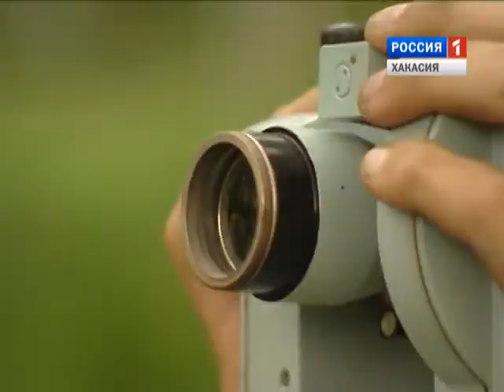Наука Хакасии 19 07 14